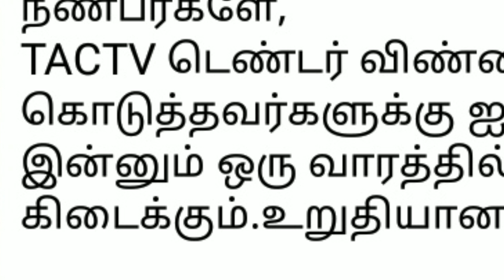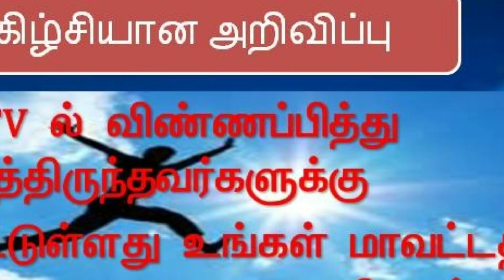TACTV HAPPY NEWS | FOR E-DISTRICT ID